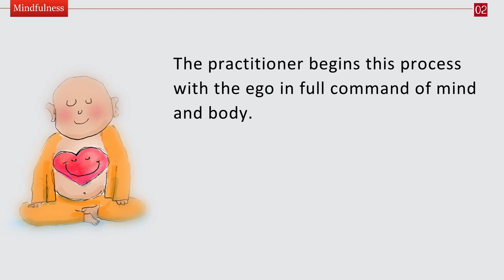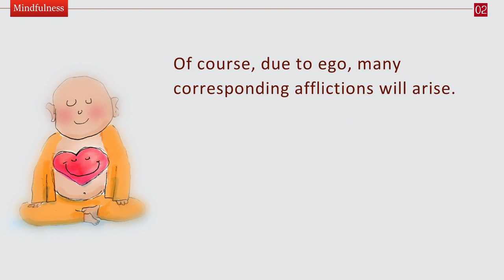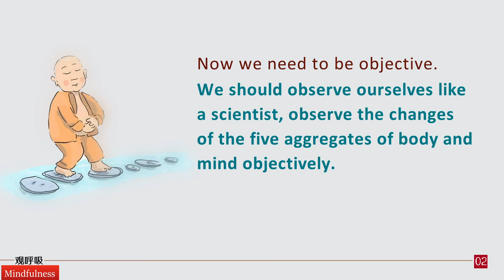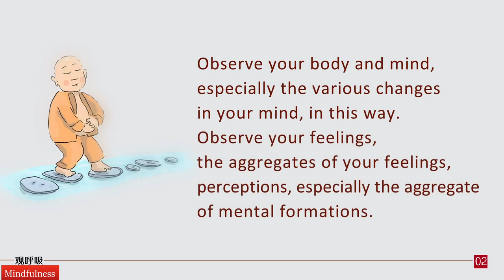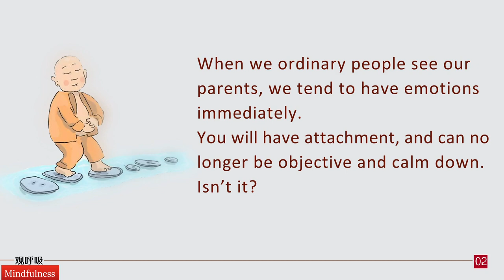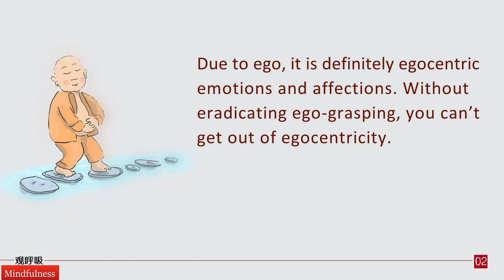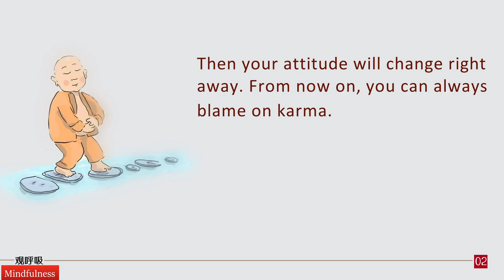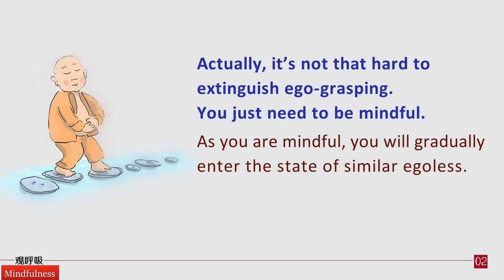【ENG DUB】Mindfulness 2-2 Extinguish ego with mindfulness | 借自正念來瓦解自我 | 觀呼吸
內觀禪修是一種關於正念，亦即無我的覺知。
Vipassana meditation is an exercise in mindfulness: egoless awareness.

它是一種藉由正念的洞見來消除自我的過程。
It is a process in which the ego will be eradicated by the penetrating gaze of mindfulness.
這個是毗婆舍那，也就是內觀，當然它是需要禪定作為基礎。
This is Vipassana, namely, insight meditation. Of course it’s based on concentration.
修行者從完全掌控身心的自我下手，展開這個過程。
The practitioner begins this process with the ego in full command of mind and body.

其實身心不是自我掌控的，
In reality, body and mind are not controlled by ego.
自我只不過是一個錯誤的執著；身心是由業力掌握。
Ego is nothing but a wrong attachment. Body and mind are controlled by karma.
當然因為這個自我作用會生起很多煩惱，相關的煩惱會帶起來。
Of course, due to ego, many corresponding afflictions will arise.
當正念觀看自我作用的時候，它穿透自我機制的根，使自我瓦解。
Then, as mindfulness watches the ego function, it penetrates to the roots of the mechanics of ego and extinguishes ego piece by piece.

這裡說得很清楚，正念瓦解自我。
Here it says clearly that, mindfulness extinguishes ego.
昨天說到這個心態，「客觀的心態」。
Yesterday we’ve talked about this attitude - objective attitude.
我們舉個例子就是科學家觀察自然界、觀察動物世界、觀察其它的生命；醫生觀察人體，觀察病人的生理現象，都會比較客觀。
For example, when a scientist observes the nature, the animal world, and other beings; when a doctor observes the human body and patients’ physiological phenomena, they tend to be pretty objective.
因為這些事情都是跟我無關的事情，那麼他就很客觀。
Because these things have nothing to do with the observer, so he will be objective.

如果你是個科學家，觀察對象是你的兒子，或是你老婆，那你馬上就不一樣了，
If you are a scientist, and the observed object is your son or wife, then you will no longer be the same.
你那個心態就有情緒在裡面了。
Your attitude will be mixed with emotions.
你看你的兒子摔跤了或者發生什麼事情了，你馬上就扔下你的儀器跑過去了，
If you find your son fall down or encounter something, you will immediately throw away your instrument and run into him.
那個時候你就不會再客觀地去觀察，因為你認為那個是「我」的東西，「我」的兒子或者「我」的家人。
At that time, you will no longer observe objectively , because you regard the object as 「mine」, my son, or my family.
如果那個被觀察的對象是你自己，那個鏡頭是別人把你拍下來以後讓你看，那你更是不一樣的感覺了。
If the observed object is yourself, and that shot is taken by someone else, then your feeling will be more different.
你看過自己的視頻嗎？你們哪個看過？
Have you ever watched your own video? Which one of you has watched?
就是別人拍完你的視頻，然後放出來你去看，
I mean, to watch your video taken by someone else.
看自己的視頻你是個什麼樣的狀態？這個狀態就很有意思。
What kind of status are you in while watching your own video? It should be pretty interesting.
你能不能客觀呢？看自己的視頻，別人拍你的視頻，你馬上情緒就開始激動了，你就開始有各種各樣的情緒出來。
Will be you objective? When watching your own video taken by someone else, you will start to agitate instantly, and various emotions will arise.
如果你是個演員，你拍了戲，然後你自己在下面看自己演戲，
If you are an actor, when you watch your own show as an audience,
如果演得好的時候你就高興，飄飄然、傲慢驕傲起來；
if your performance is good, you will feel happy, complacent, and proud;
如果演得不好的地方，你心裡就會覺得不舒服、很彆扭。
if your performance is bad, you will feel uncomfortable and awkward.
反正放出來的那些自己的鏡頭，你的心馬上就會糾結起來，開始隨着那個境轉。
Anyway, upon watching those scenes acted by yourself, you will have a complicated feeling and get caught up in the scenes.
凡夫就是這樣子的。
This is ordinary people.

其實破除我執也不是很難，就是如理作意，
Actually, it’s not that hard to extinguish ego-grasping. You just need to be mindful.
你作意作意慢慢地就進入到相似的無我的狀態，
As you are mindful, you will gradually enter the state of similar egoless.
再作意作意慢慢地就越來越接近那種無我的狀態了，慢慢地那種無我的感覺就找到了。
Then gradually, more and more close to the egoless state, and slowly you will get the egoless feeling.
有一天你可能真的證到無我了，那就更好辦了。
One day, you might have really enlightened egoless. At that time, it will be easy.
所以從今以後你們再也不用愁眉苦臉了。反正所有的壞事都是無明和業力干的。
Therefore, from now on, you no longer need to wear a sad face, because all the bad things are done by ignorance and karma anyway.

WeChat ID：sakyaYM
WeChat Official Accounts ：YM PURELAND
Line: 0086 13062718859